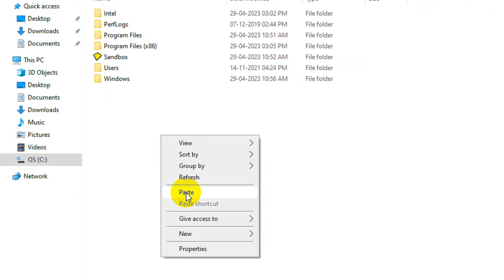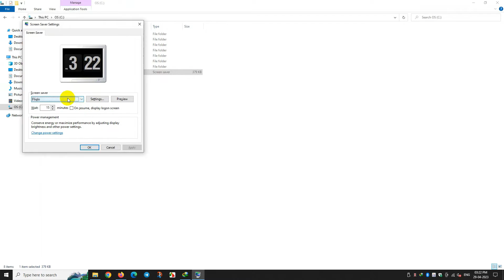Download And Install Fliqlo Clock Screensaver In Windows 11/ 10/ 8 | Flip Clock Screensaver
Add some style to your Desktop or Laptop with the beautiful looking Fliqlo Clock Screensaver.